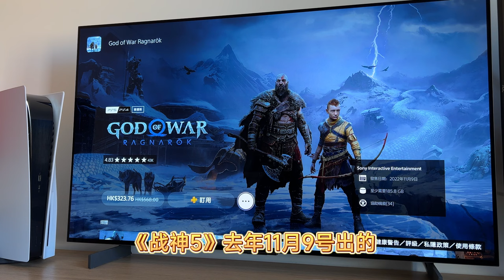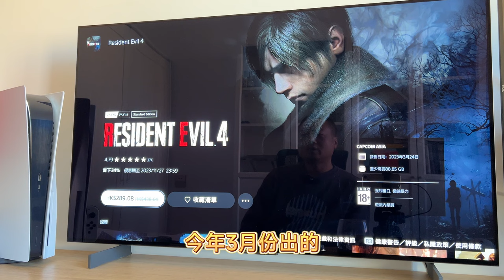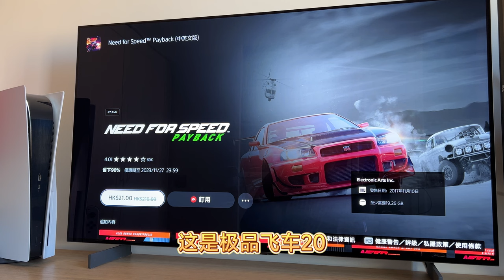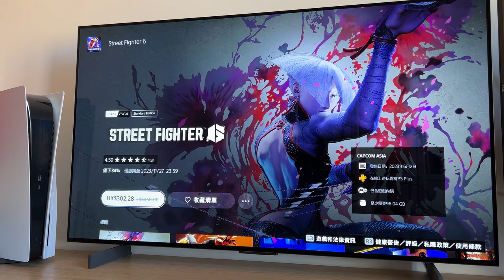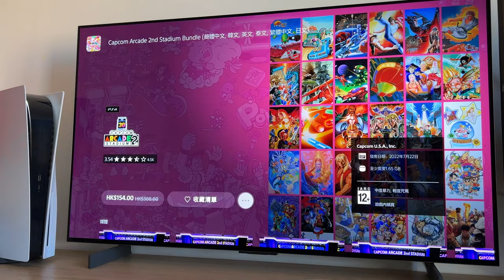2023年港服PSN黑五游戏推荐，实体盘和数字折扣游戏买哪个？